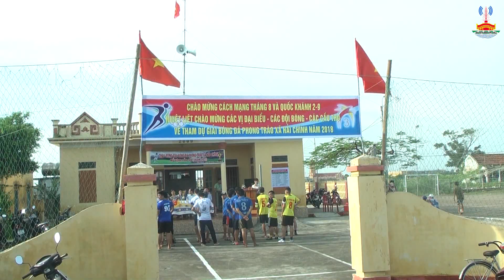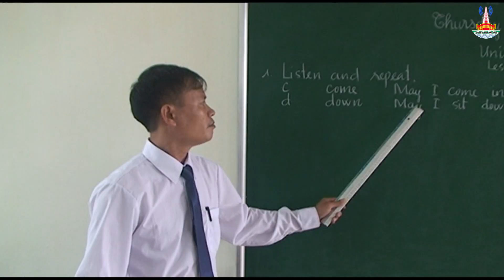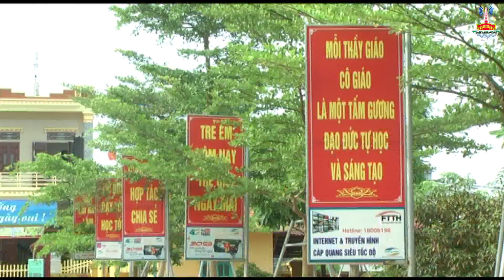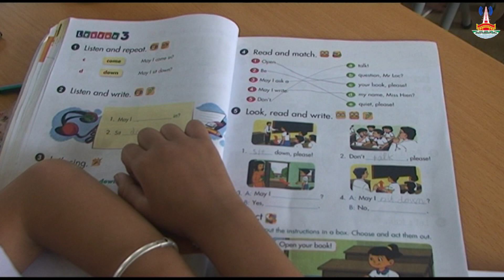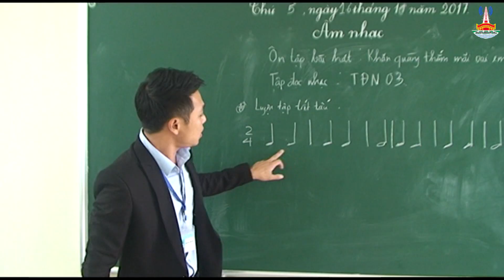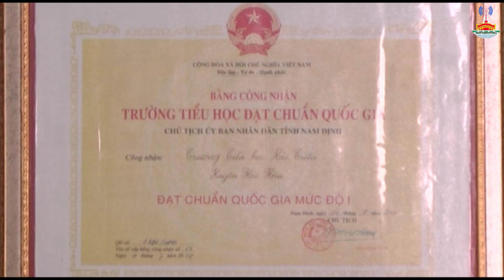CHƯƠNG TRÌNH THỜI SỰ TUẦN 1 THÁNG 8 NĂM 2018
CHƯƠNG TRÌNH THỜI SỰ TUẦN 1 THÁNG 8 NĂM 2018 DO ĐÀI PT -TH HẢI HẬU THỰC HIỆN.